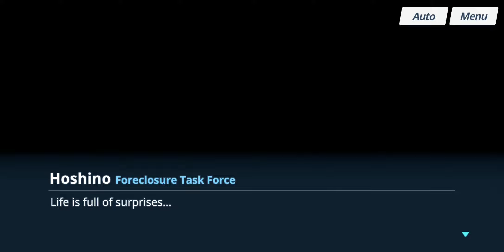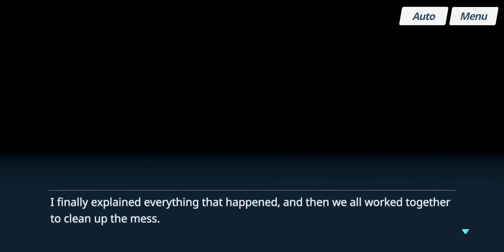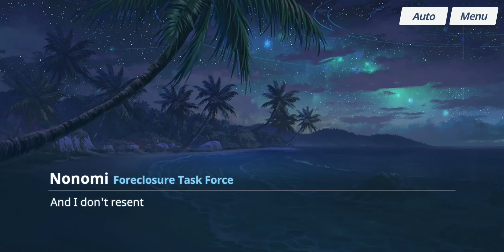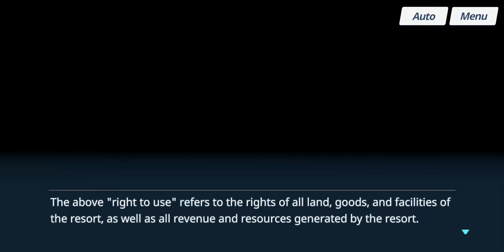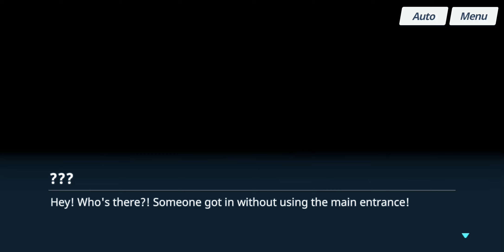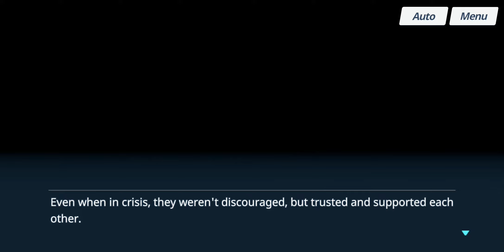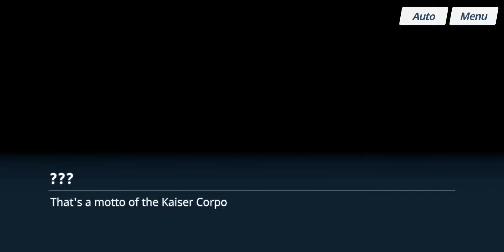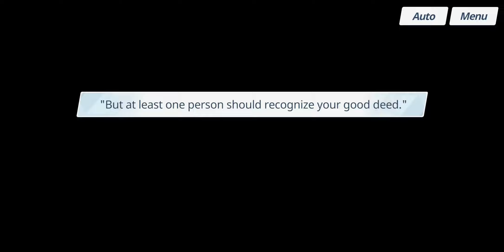Blue Archive - The Lost Paradise Resort Archipelago Saga (Event): The Recap Movie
Date: 6-Jun-2023
✼ •• ┈┈┈┈┈┈┈๑⋅⋯ ୨˚୧ ⋯⋅๑┈┈┈┈┈┈┈ •• ✼
〓Timestamps〓
◆ Event: Abydos Resort Restoration Task Force ◆
00:00:00 - Prologue. Life is Full of Surprises
00:01:58 - EP 01. Life is Full of So Many Surprises Part 1
00:04:54 - EP 01. Life is Full of So Many Surprises Part 2
00:10:48 - EP 02. Need a Better Excuse Part 1
00:18:23 - EP 02. Need a Better Excuse Part 2
00:21:09 - EP 03. Preemptive Victory Part 1
00:27:31 - EP 03. Preemptive Victory Part 2
00:29:50 - EP 04. I Came to Rescue Sensei Part 1
00:36:24 - EP 04. I Came to Rescue Sensei Part 2
00:38:55 - EP 05. An Uninvited Guest Part 1
00:44:12 - EP 05. An Uninvited Guest Part 2
00:45:26 - EP 06. A Midsummer Night's Dream
00:54:17 - EP 07. A Slightly Too Big Tube
00:59:36 - EP 08. Heavy Equipment vs Heavy Equipment
01:02:02 - EP 09. The Truth of the Resort Ticket Part 1
01:08:10 - EP 09. The Truth of the Resort Ticket Part 2

◆ Event: Biz Trip! Momoyodou Beach Shack Franchise Plan ◆
01:11:36 - Prologue. Summer Isn't Over Yet
01:20:26 - EP 01. One Thing to Do!
01:32:05 - EP 02. Let's Get This Straight
01:39:03 - EP 03. Sulfur Miners
01:54:13 - EP 04. To the Next Destination
01:55:42 - EP 05. White-Eared Monsters
02:13:06 - EP 06. Messengers of the Black Tortoise
02:22:31 - EP 07. Before the Final Fight
02:25:09 - EP 08. Helmet Gangsters! The Final Showdown!
02:34:57 - EP 09. The End of Summer
✼ •• ┈┈┈┈┈┈┈๑⋅⋯ ୨˚୧ ⋯⋅๑┈┈┈┈┈┈┈ •• ✼
Do people even care about the summaries of each of the (sub) episodes...?
✼ •• ┈┈┈┈┈┈┈๑⋅⋯ ୨˚୧ ⋯⋅๑┈┈┈┈┈┈┈ •• ✼
[Update Notice]

The Abydos Resort Restoration Task Force event is here! Can the Task Force protect the resort and their vacation from the Helmet Gangsters?

✼ •• ┈┈┈┈┈┈┈๑⋅⋯ ୨˚୧ ⋯⋅๑┈┈┈┈┈┈┈ •• ✼
[Event Update Notice]

The Business Trip! Momoyodou Beach Shack Franchise Plan event is here!
With Momoyodou at the center of a nefarious plot, can Shizuko make everything right?

✼ •• ┈┈┈┈┈┈┈๑⋅⋯ ୨˚୧ ⋯⋅๑┈┈┈┈┈┈┈ •• ✼